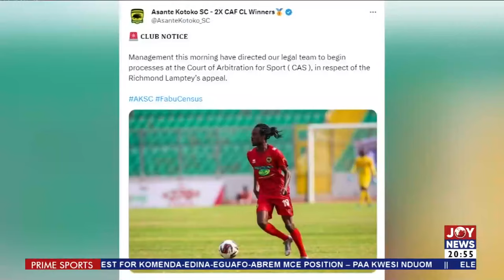Braving the odds: From a career ban to Black Stars call-up: The Richmond Lamptey story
Braving the odds: From a career ban to Black Stars call-up: The Richmond Lamptey story. Reactions from Mother Maame Dufie and Asante Kotoko .